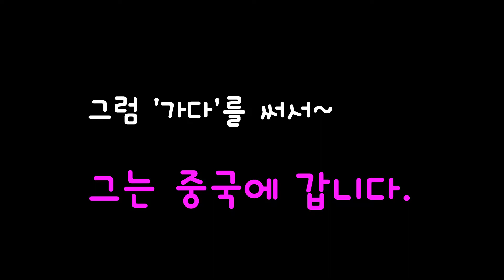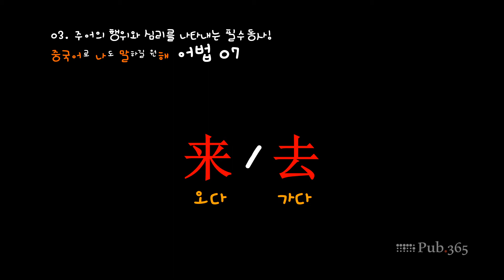#07 "오다", "가다"를 중국어로... 알면 손~~~